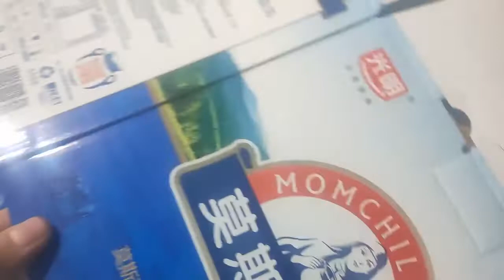Rolam Crash Lock Bottom Folder Gluer with top handle attchment